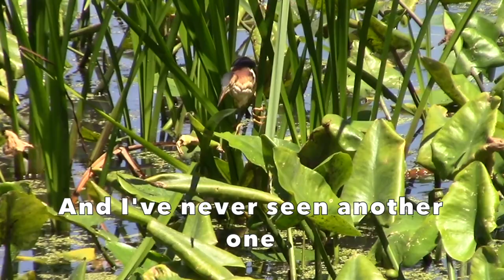Hidden Birds Of The Marsh | Bitterns, Snipes and Rails (Yes, Those Are All Real)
Meet some incredibly secretive birds of the marsh (plus a bonus at the end.) Bitterns, Snipes and Rails are famously hard to spot. They hide in the wetland plants, going about their birdy business. I've gotten lucky a few times to get a good look. Meet the American Bittern, Least Bittern, Wilson's Snipe, Clapper Rail and Virginia Rail. Plus a bonus look at Roseate Spoonbills. They're easy to spot if you live somewhere like Florida but very rare up north where I live!